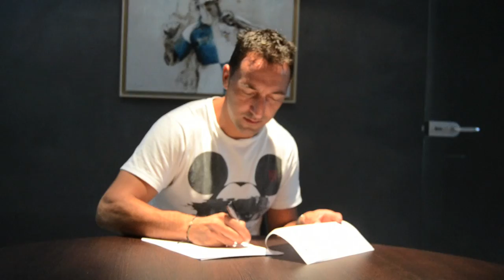PEDRO CAPÓ I MIGUE GONZÁLEZ NOUS JUGADORS DEL C.E. SABADELL